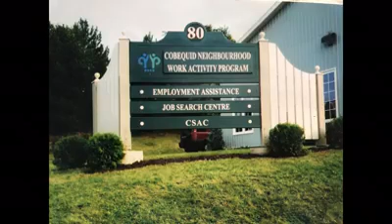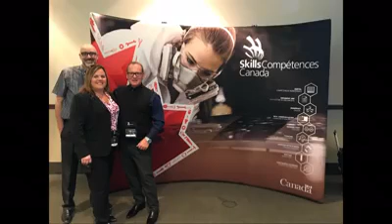Celebrating 35 Years with Futureworx